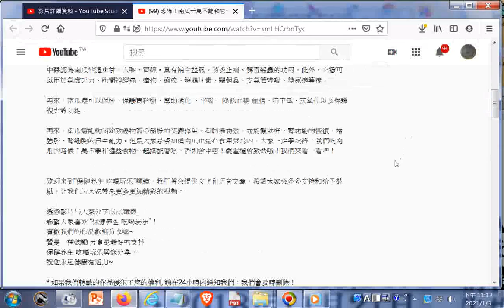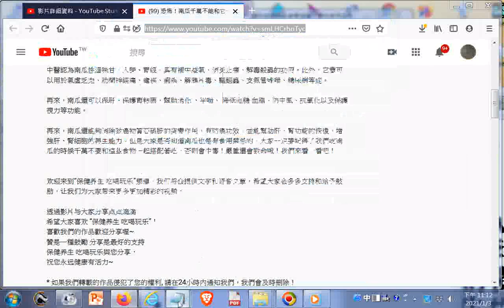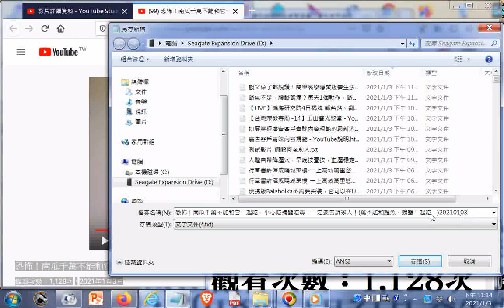推薦 恐怖！南瓜千萬不能和它一起吃，小心吃補變吃毒！一定要告訴家人！千萬不能和鯉魚、螃蟹一起吃20210103